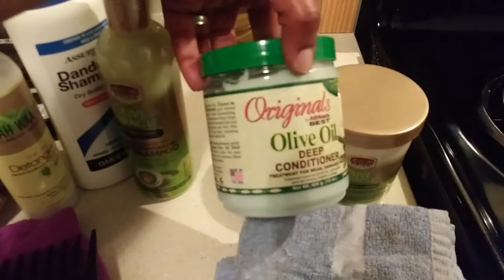Olivia Get's Her Hair Done | Start To Finish | SAHM | Lifestyle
In today's video, it is Hair Wash Day for Olivia.  Enjoy!

My Name: Chanina Lindsey
Where I Live: Atlanta, GA
What I Do: Mom | Work From Home | Online Reseller | Entrepreneur | Content Creator

This channel is a place of motivation, inspiration, encouragement, and a place where I share my life as a work from home mom.

Also, catch up with me on IG: @iamchanina and TW: @iamchanina

Ibotta: qptfwyr
Shopkick: JOY260620
Fetch Rewards: 3FQYH
Smores (App): S280PU